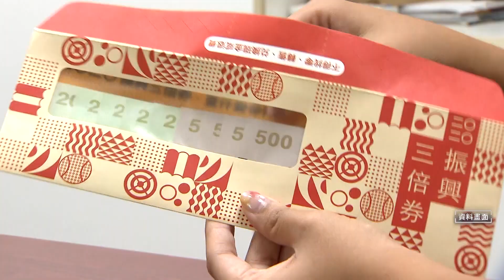數位5倍券再加碼10％ 餐飲糕餅業者受惠－EBC東森新聞X鏡週刊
行政院預定10月初發放振興5倍券，而經濟部將針對餐飲、糕餅業提供10％加碼，總額約10億元，但僅限用數位券，不少業者也擬定加碼跟進方案，今年不只有5倍券，包括藝Fun券、動滋券等也都將由行政院政委唐鳳，統籌相關平台，讓民眾能集中在同一個地方抽籤。